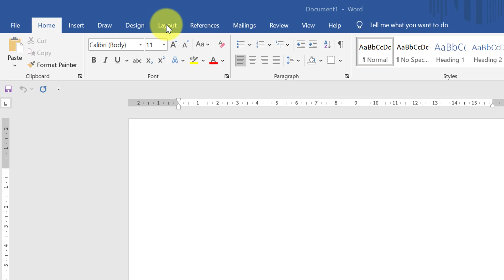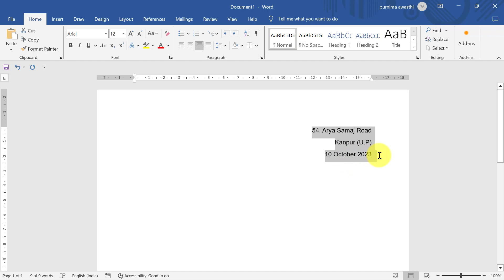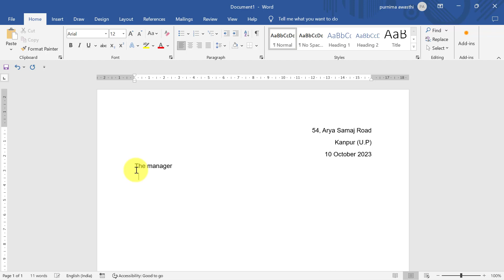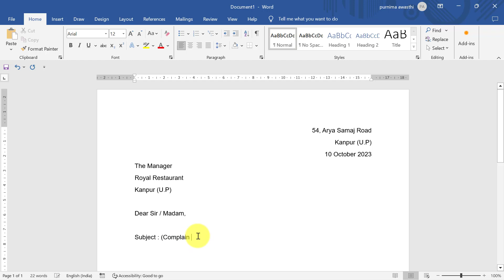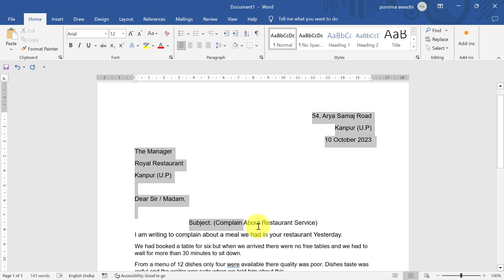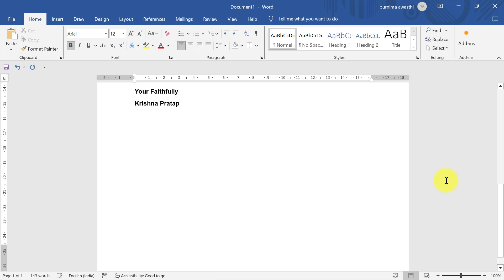How to Type Letter in Word Document | Write Ms Word Professional Letter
In this comprehensive tutorial, we'll show you how to write a professional letter using Microsoft Word. Whether you're crafting a formal business letter or a heartfelt personal note, we've got you covered.

In this step-by-step guide, you'll learn:

How to set up your document with the right margins and font styles.
Tips for choosing the appropriate letter format.
The essential elements of a well-structured letter, including the header, date, recipient's address, salutation.
Formatting techniques to make your letter visually appealing.
How to save and export your letter for sharing or printing.
Microsoft Word is a powerful tool for creating polished documents, and this tutorial will equip you with the skills to write letters like a pro. Whether you're a student, a job-seeker, or anyone who needs to compose letters, this video is designed to help you succeed.